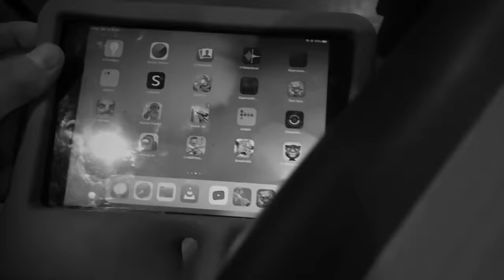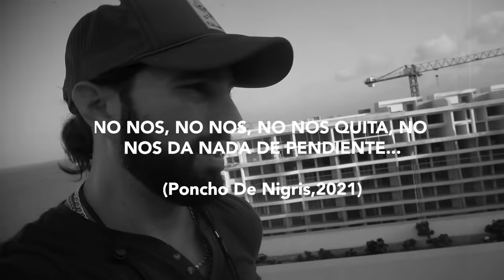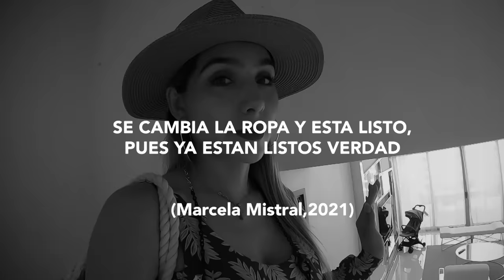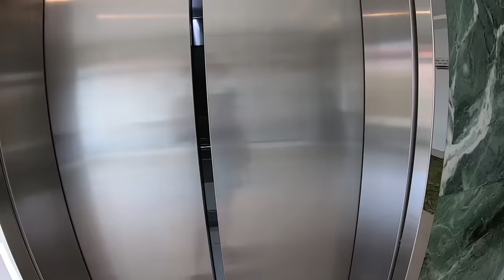Nos fuimos de VACACIONES toda la FAMILIA - Keeping Up Con Los De Nigris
Nos fuimos de vacaciones a un hotel de lujo toda la familia. Hubieron muchas aventuras no te las puedes perder. Esta es la primer parte de una serie de videos EN VACACIONES.